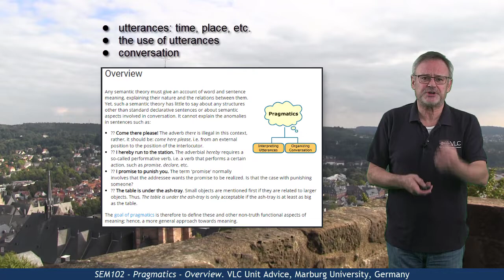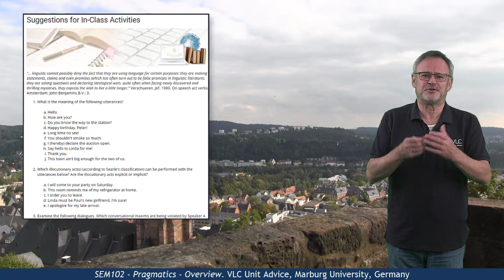SEM102 - Unit Advice (Pragmatics)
This short videoclip introduces the central goals of this E-Learning unit and provides some guidance as to how to proceed. Speaker: Prof. Dr. Jürgen Handke.